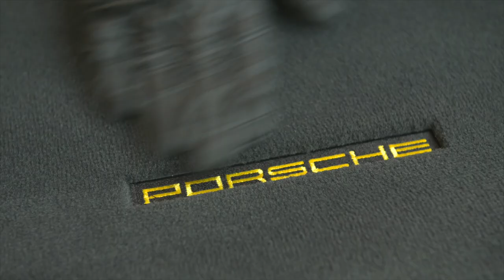Porsche 911 Carrera T Detailed - Gtechniq Platinum at Dick Lovett Porsche Cardiff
ABC Detailing now provides the preparation for and application of Gtechniq Platinum for Dick Lovett Porsche Tewkesbury, Cardiff and Bristol. Contact your salesperson directly to have this service carried out before your collection.

*** Products Used List Below ***

The video was produced by Alex James Photography -

We are always looking for more supercars to create these detailing videos so please mention if it's of interest when booking.

Follow us on the various social media platforms below for our day-to-day events -

Auto Finesse Complete Kit

Individual Products Used

Cleaning and Preparation

Finishing

Auto Finesse Tripple
Black Polishing Pad for Tripple
Auto Finesse Desire

Gtechniq

Gtechniq Complete Kit

Individual Products Used

Gtechniq C2v3 Spray Sealant
Gtechniq C5 Wheel Armour
Gtechniq G1 Glass Sealant
Gtechniq Crystal Serum Light
Gtechniq EXOv3
Gtechniq T1 Tyre and Trim
Gtechniq I1 Interior Sealant
Gtechniq Panel Wipe
Gtechniq Maintenance Kit